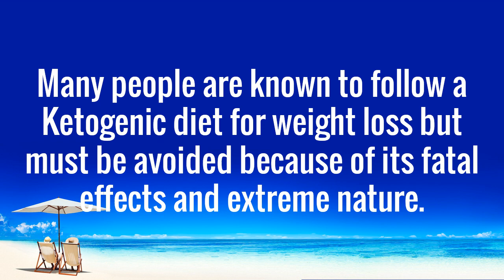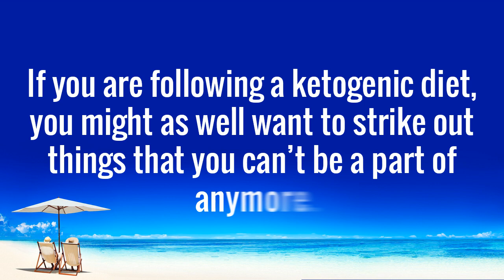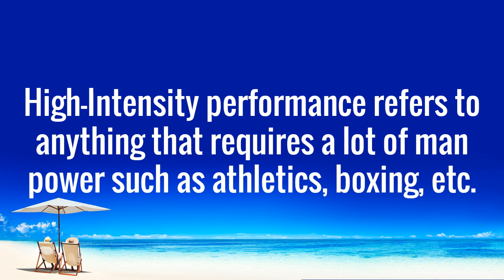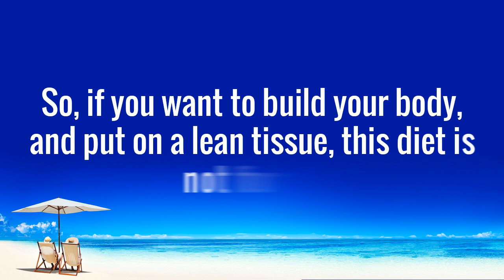Truth About The Ketogenic Diet - The Truth About Ketogenic Diets Machine Mindset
Like so many before it, the Ketogenic diet began with great intentions. In fact, it might even produce what some consider to be a miracle for children suffering from epilepsy. However, what was intended as a medical treatment has made its way into the fitness world because of a very convenient side effect: fat loss.

The gist of the fad diet is this: cut out the carbs, replace them with fat, and your body will use its stored fat as energy. The suggested macronutrient range for such a diet states that your fats should be 60-70 percent of your daily caloric intake, protein 20-30 percent, and your carbs should not exceed 50 grams per day. This will throw your body into Ketosis. Ketosis occurs when molecules called ketones build up in your bloodstream. Low carb levels mean low sugar levels, and your body will begin to use fat as energy.

So, What’s The Catch?
Sounds great right? Let’s be honest; that’s just what everyone wants to hear. Often people will consider that fact alone to outweigh any other negative feedback from most diets. But here’s the thing: this diet is a medical solution to a very serious chronic condition and is not designed for cutting your fat percentage. You’ll learn pretty quickly upon starting such a low-carb diet that it’s nearly impossible to maintain due to some serious side effects that may cause long-term damage to your body.

Let’s have a brief nerdy moment: Ketosis is a mild form of ketoacidosis, which is most commonly found in untreated type 1 diabetes. Your body will fail to adequately regulate ketone production, which causes a severe accumulation of keto acids. Not so fun fact: Ketoacidosis can be smelled on a person’s breath — the odor is usually described as fruit like or nail polish remover. It’s a pretty strong hint that your body is in distress.
Although there are a lack of studies concluding the long-term outcome of such a low carb diet, the fact that it suggests you cut out a macronutrient should be a pretty big red flag. Macronutrients such as protein, fats, and (you guessed it) carbohydrates, are the three primary nutrients our bodies require to function adequately.

A real Life Example
Nichole Goth, a former Body Composition Competitor, was introduced to the Ketogenic diet by her trainer. “It made me weak and very moody. After I stopped the diet I gained about 40lbs pretty quick. It really messed up my metabolism.”It took her about a month to reset her metabolism, and three more to lose the weight she gained once she recovered from the Ketogenic Diet.“Now I eat potatoes and sweet potatoes. I eat (approximately) 200g of carbs a day. I have 2-3 bananas, 2-6 apples, and 2-3 potatoes and a crap ton of broccoli daily. I just eat healthy.”